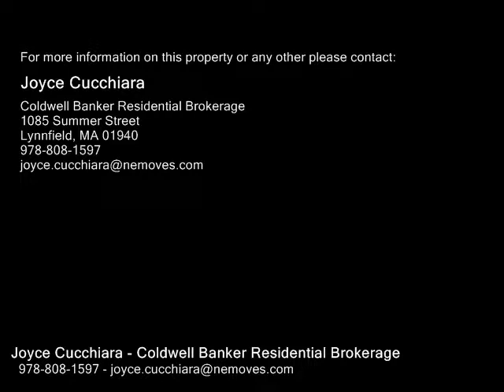35 Essex Green Lane Unit D, Peabody MA 01960 - Condo - Real Estate - For Sale -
35 Essex Green Lane Unit D, Peabody MA 01960  Condo  Real Estate  For Sale   WELCOME TO ESSEX GREEN CONDOMINIUMS!  You can't beat this fantastic location and most of all this beautiful village style condominium complex with colonial style buildings, street lanterns and beautiful mature plantings.  This unit is on the second level and has been freshly painted throughout and offers brand new wall to wall carpeting.  OPEN CONCEPT with a  LivingDining room combination with cathedral ceilings, fireplace and French doors with exterior access to new deck. Eatin kitchen with oak cabinets, laundry hook up and pantry.  Master bedroom with cathedral ceilings and French doors to exterior deck and spacious walk in closet.  One full bath and one half bath.  Pull down attic and basement for additional storage space.   Updated gas heating system, central air, detached garage. NO pets.  Minutes to NS Mall and major highways. COMMUTER OH THURSDAY 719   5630 PM    OH SAT 111230 PM 721

Joyce Cucchiara
Coldwell Banker Residential Brokerage